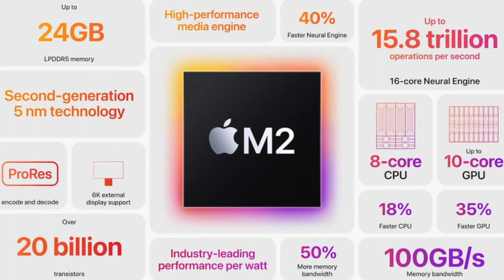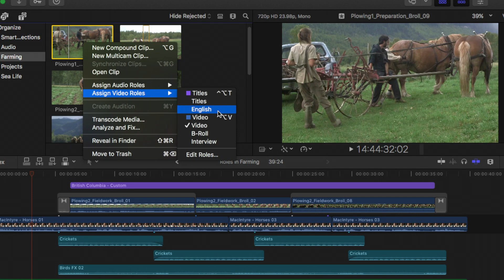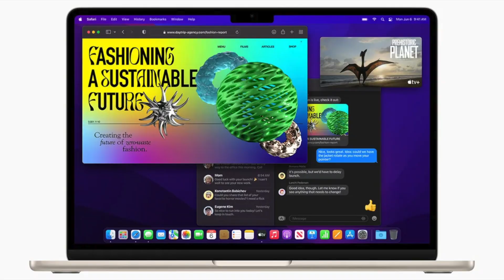Apple Silicon Transition: What’s Next?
Apple's M2 chip was just announced, but what comes next? In today's video, we'll explore possibilities for future Apple Silicon chips like M2 Ultra, Pro, and Max, and which Macs they could be used in. We'll also take a look at Apple's changing strategy for how they arrange their Mac lineup.

Today's topics

Today's time stamps:
0:00 Intro
0:30 M2 Ultra Mac Pro
1:12 Upgrades for M1 products
2:19 Changing Mac lineup strategy
3:07 Conclusion